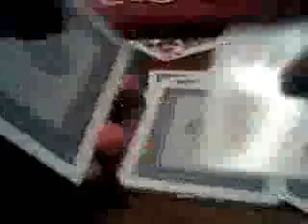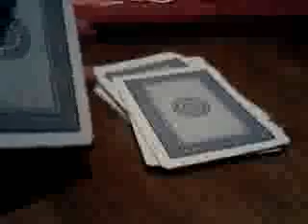Twin Sisters Magic Card Trick REVEALED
hey guys its mostahted91121 here, and today ill be showing you the REVEAL of the twin sisters card magic trick its been a while since i said that i would be showing you the reveal of the trick, i know that,but i just got carried away with all the other tricks so yah thats it for this video i hope you like it and ill see you next time